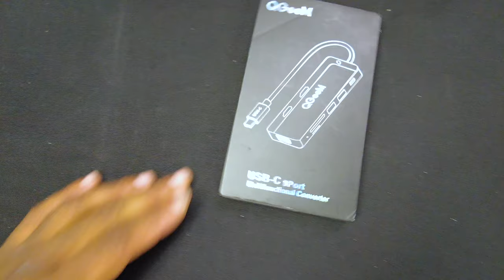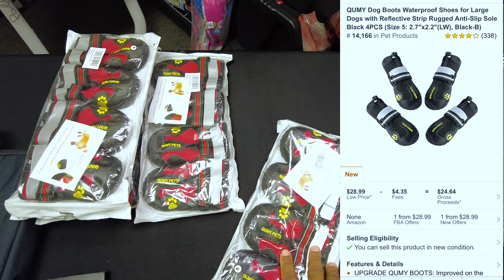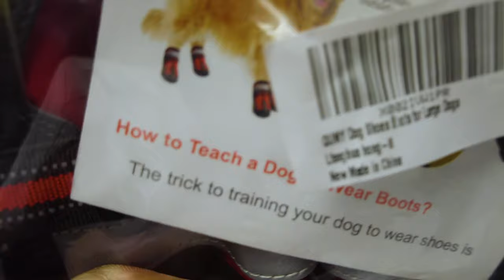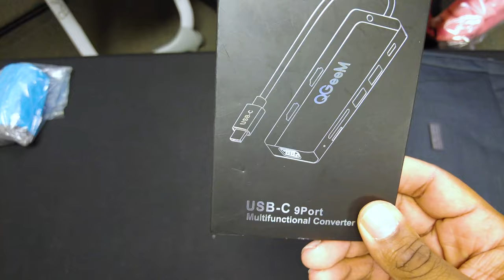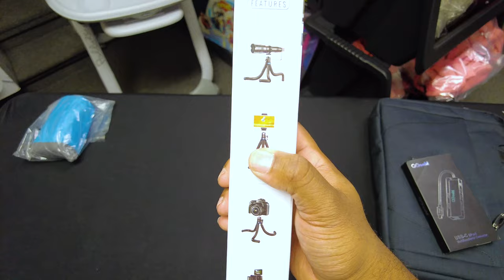Can You Make A Profit On $1 Day At The Bin Store?? Bin Store Unboxing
I have really only been to the bin store on refill day but can you make profit on $1 day at the bin store? Also Pastor Montell Jordan has a quick message for the Giveaway winners!!!

| Shipping Essentials |
1. 600lb Scale
2. Dymo LabelWriter XL Thermal Printer
3. Polybags
4. Tape Measure
5. Shipping Tape
6. Bubble Wrap

| TJ's Book |

6k Camera - Black Magic Pocket Cinema Camera 6k
4k Camera – Sony A6400
4K Full Frame Camera - Sony A7RIII